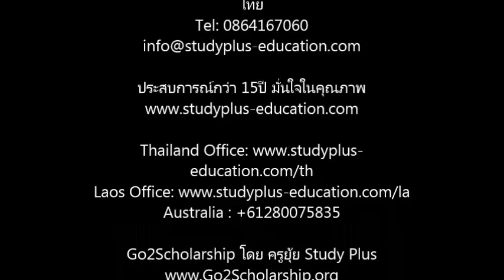เรียนต่อประเทศไอรแลนด์ สำนักงานใหญ่บริษัท Google ที่ประเทศไอรแลนด์ โดยครูยุ้ย StudyPlus Tel086416706